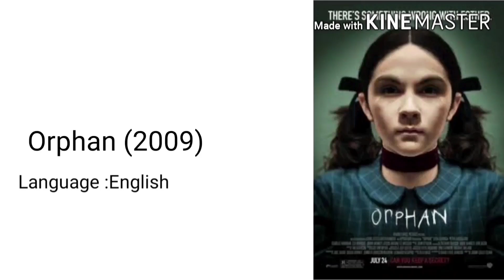TOP 10MIND BLOWING MOVIES മികച്ച 10 ത്രില്ലർ സിനിമകൾ